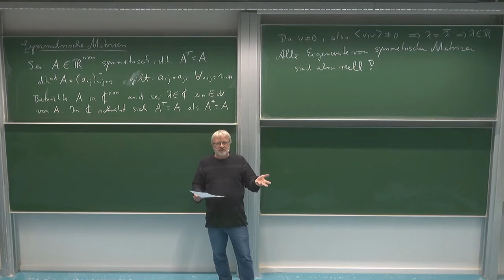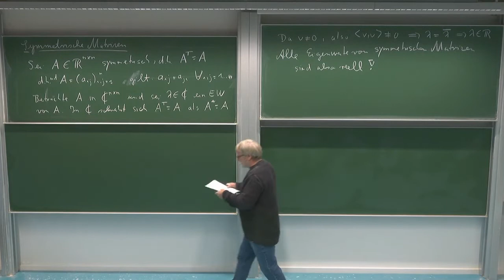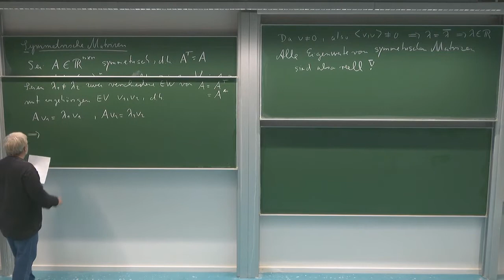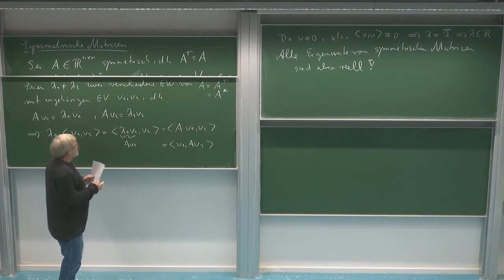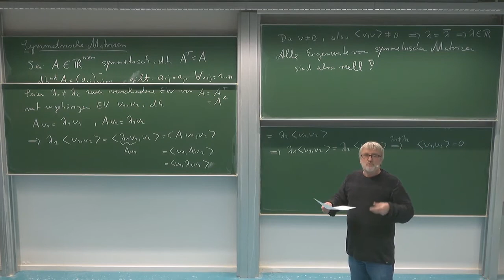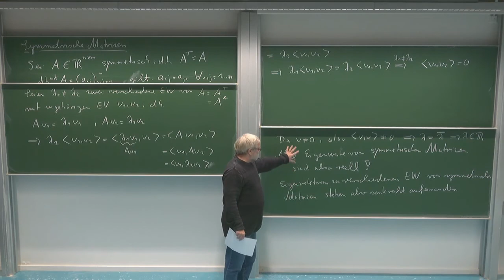HMI 3: 3.15. Orthogonalität von Eigenvektoren zu verschiedenen Eigenwerten symmetrischer Matrizen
Kapitel 3: Spektraltheorie von quadratischen Matrizen